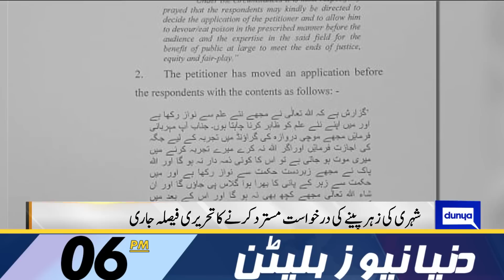Solidarity with the Palestinians | Dunya News Bulletin 06:00 PM | 14 OCT 2023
Dozens killed while fleeing Gaza homes as Israel conducts ground raids

JI urges Islamic world to unite against Israel, as Pakistanis express solidarity with Palestinians

Nawaz Sharif to realise vision of Quaid's Pakistan: Shehbaz Sharif

PM rules out talks with TTP, says state powerful enough to fight even for 100 years

Pakistan, India set for blockbuster World Cup clash today

Lahore DC denies permission to PTI to hold public rally at Liberty